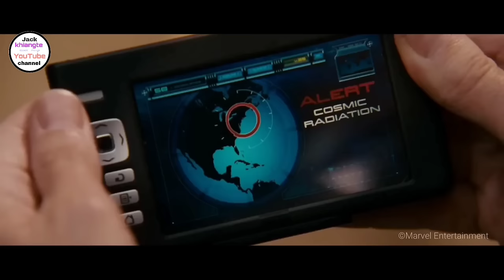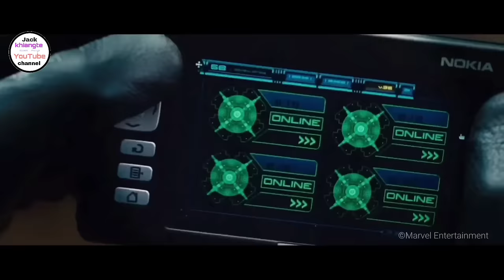Fant4stic 2007 @jackkhiangte movie recap!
fantastic four rise of silver surfer 2007 full movie recap mizo version!